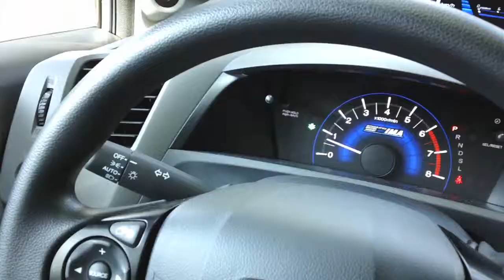Gazzetta Hédoné | Prueba de Manejo del Honda Civic Hybrid 2012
Gazzetta Hédoné realizaró una Prueba de Manejo del nuevo Honda Civic Hybrid 2012.